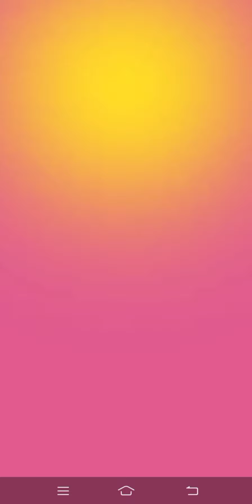Today's Challenge! TWISTED RULES!!! SpudowVSimp VS impfinity!! pvz heroes! plants vs zombies!!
Today's Challenge!pvzheroes! Spudow Vs Professor Brainstorm ☘️☘️☘️
plant vs Zombies hero's all chhaleng ❤️
[pvZ HEROES]Today's Challenge!
[pvZ HEROES]Today's Challenge#tiktok
plants vs plants